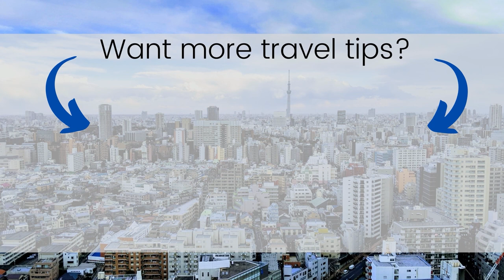How to calm your FEAR OF FLYING! 5 Tips From A Nervous Flyer. Part I.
Need some tips on how to manage your fear of flying!?
Watch both parts of this series to find out how to manage your fear while flying!

Equipment I used to make this video:
Samsung Galaxy S10e
Boya BY-MM1 Cardioid Microphone
Joby GPod Mini Magnetic
F-Mount Pro Smartphone Video Grip

Timecodes:
00:00: - Intro
01:07 - Mindset Tip #1: Don't Avoid Flying
01:57 - Mindset Tip #2: Focus on Your Destination
02:37 - Mindset Tip #3: Know the Routine
04:01 - Mindset Tip #4: Learn the Thought Model
07:30 - Mindset Tip #5: Don't Ignore Your Fear